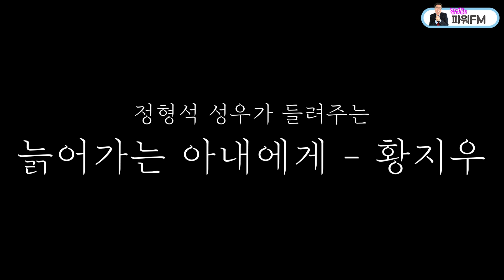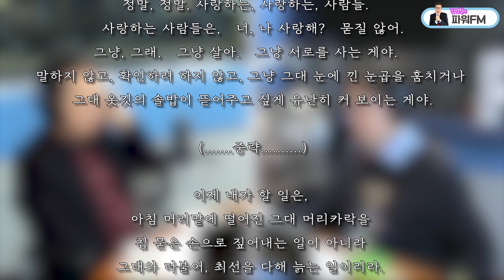정재찬 교수/ 지금은 코로나 시대! 우울증 극복 방법은 ‘그냥...’